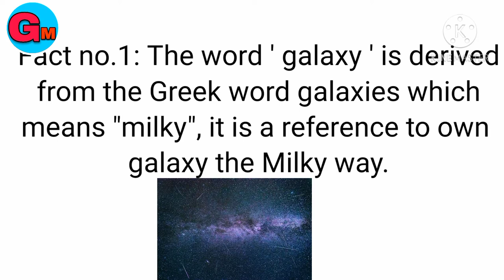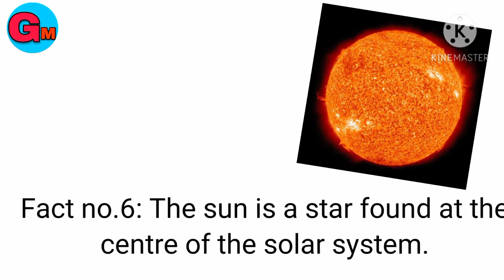Mind blowing facts about space.(अंतरिक्ष के बारे में कुछ रोचक तथ्य।)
Facts about space? In this video you will get intresting facts about space.

Friends, the purpose of this channel is to provide all kinds of true facts and information. Any random facts and information displayed on this channel is received from internet, trusted websites and other sources.
Intresting facts about space. Here are some facts about space:

Fact.1: Mercury & Venus are the only 2 planets in our solar system that have no moons.

Fact.2: a star passes too close to a black hole, it can be torn apart.

Fact.3: The hottest planet in our solar system is Venus.
Venus is the hottest planet

Fact.4: Our solar system is 4.57 billion years old.

Fact.5: Enceladus, one of Saturn’s smaller moons, reflects 90% of the Sun’s light.

Fact.6: The highest mountain discovered is the Olympus Mons, which is located on Mars.

Fact.7: The Whirlpool Galaxy (M51) was the first celestial object identified as being

Fact.8: light-year is the distance covered by light in a single year.
What is a light year?

Fact.9: The Milky Way galaxy is 105,700 light-years wide.

Fact.10: The Sun weighs about 330,000 times more than Earth.